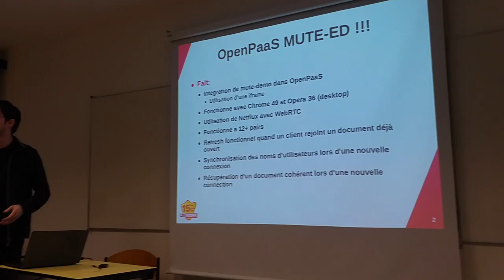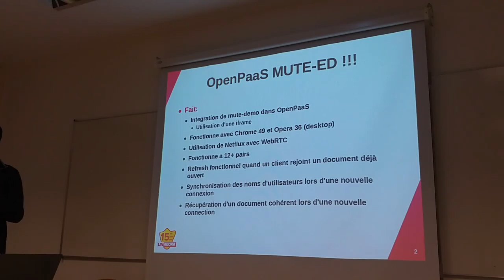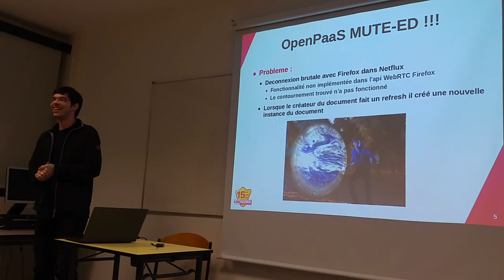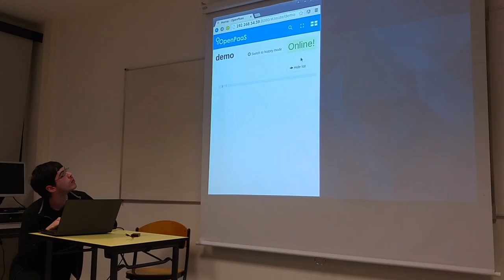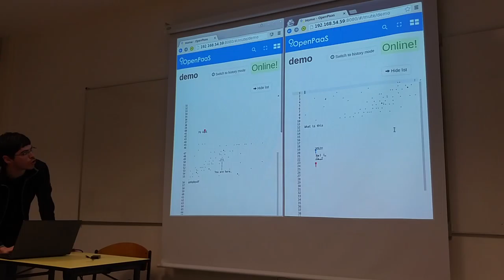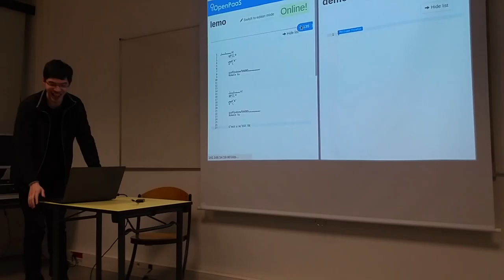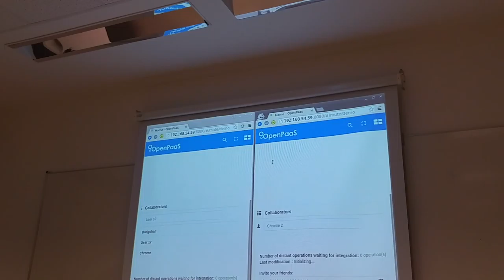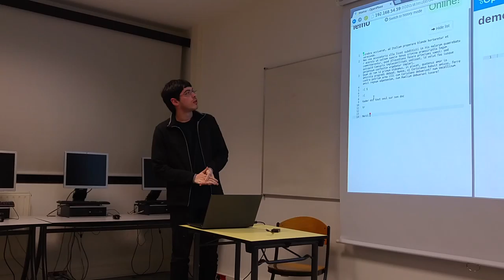20160317 NG editor team